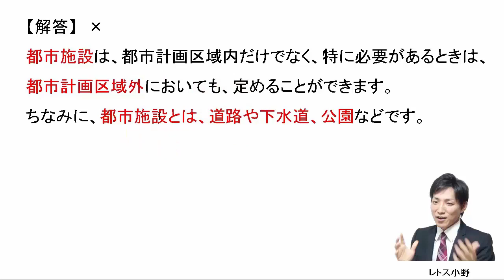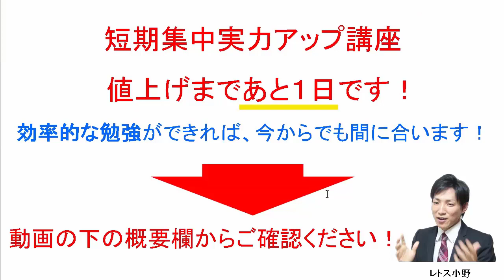【宅建過去問】6月29日の３問【レトス小野】宅建過去問解説